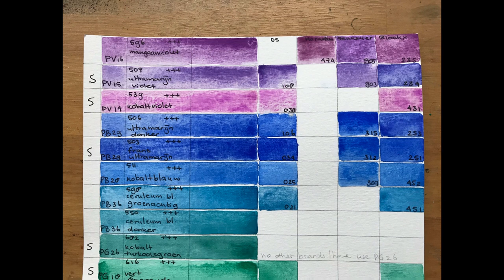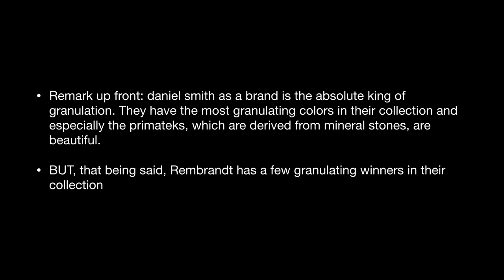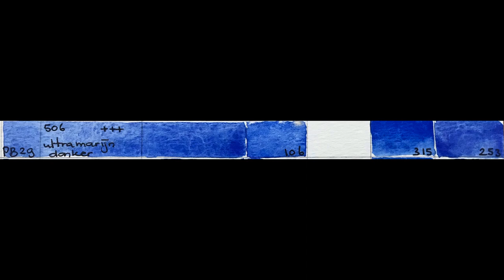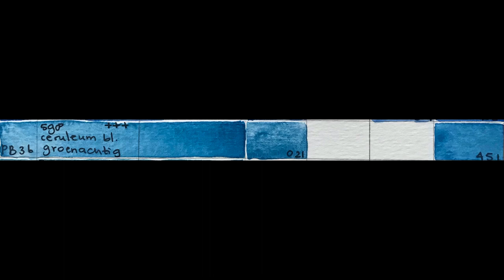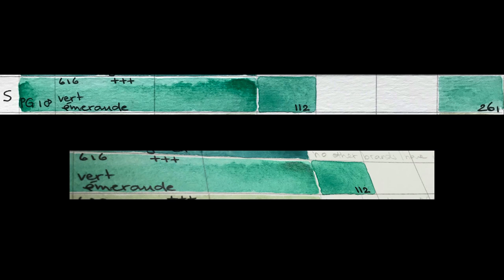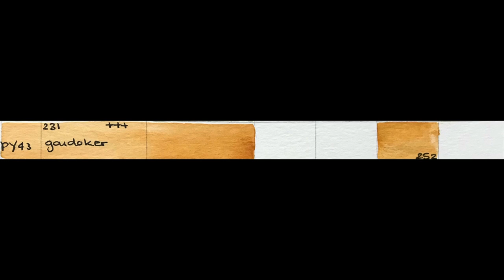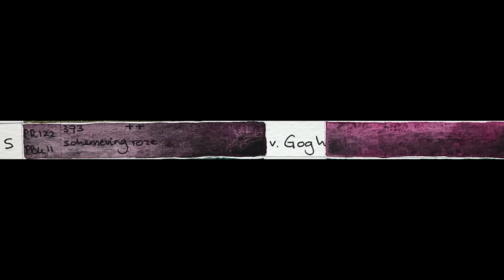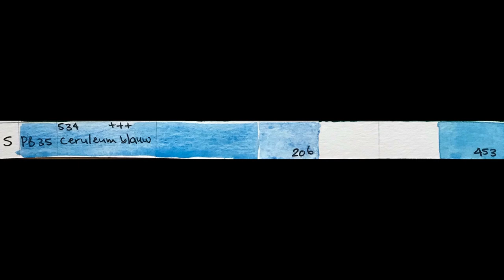Rembrandt granulating watercolors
I can highly recommend downloading the Horadam brochure. It gives a lot of information about pigments in general and their application.